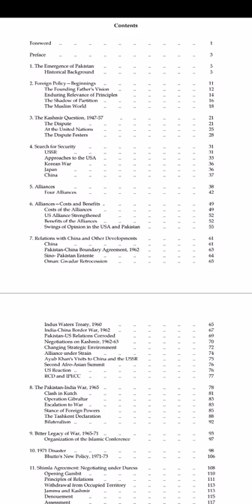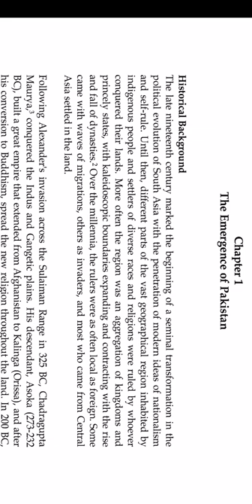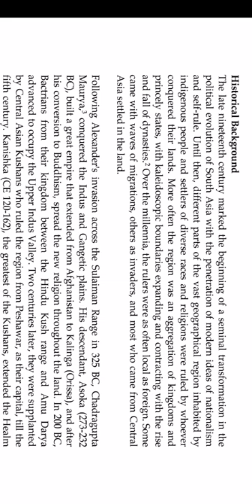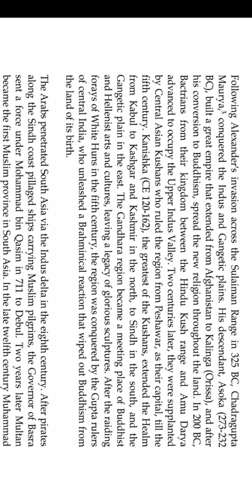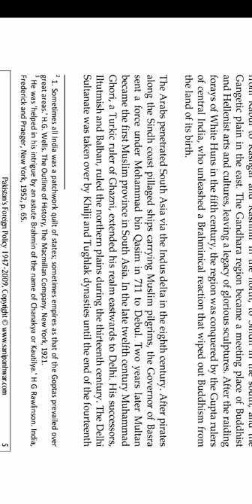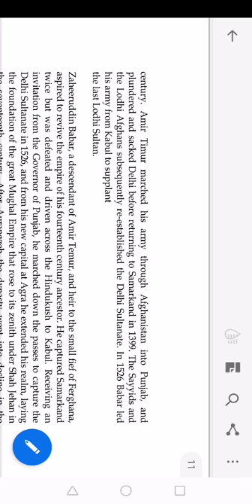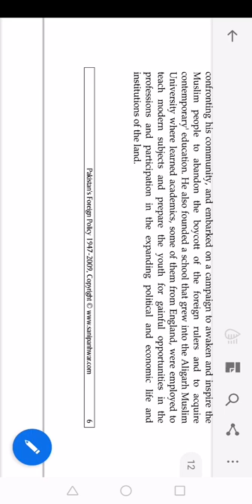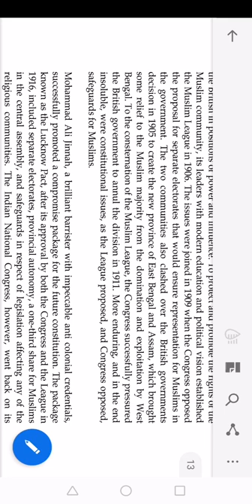Pakistan's Foreign policy by abdul sattar, chapter 1 part a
Pakistan's Foreign policy by abdul sattar, chapter 1 part a. The emergence of Pakistan.